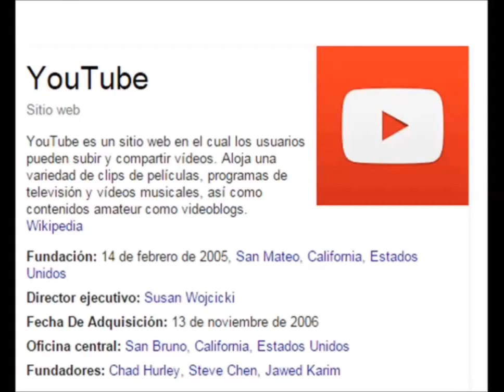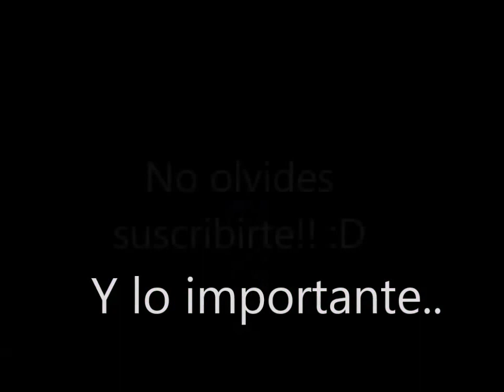Los youtubers Peruanos más populares del momento